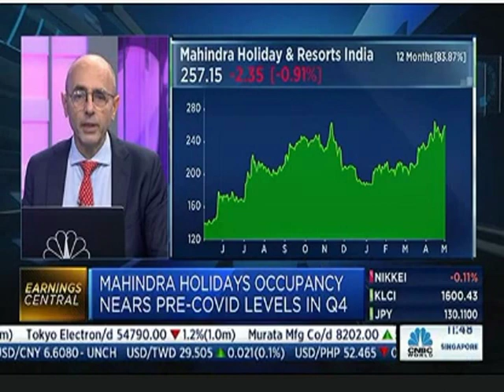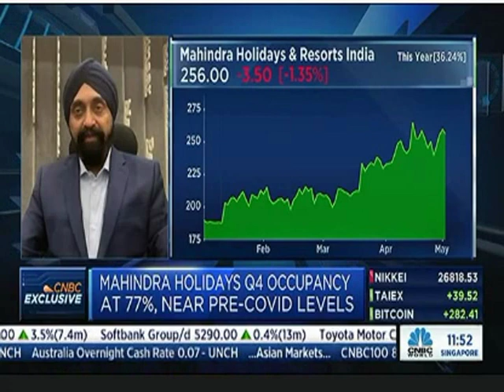CNBC Asia – 04 May 2022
MD and CEO, Mr. Kavinder Singh in conversation with Teymoor Nabili, Sr Editor, on travel trends as well as international and domestic travel.